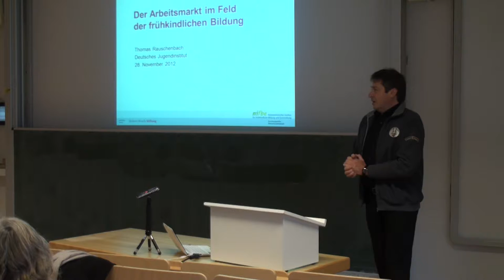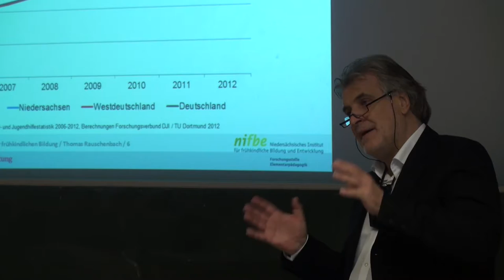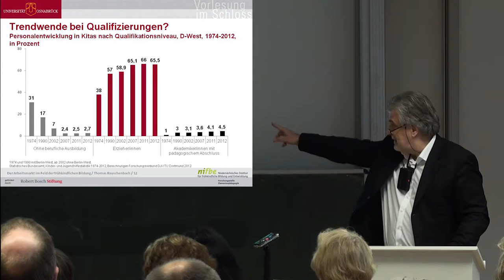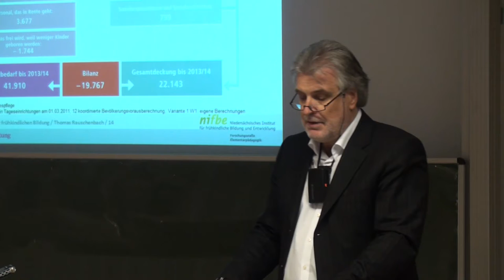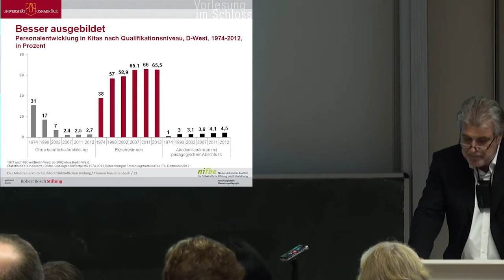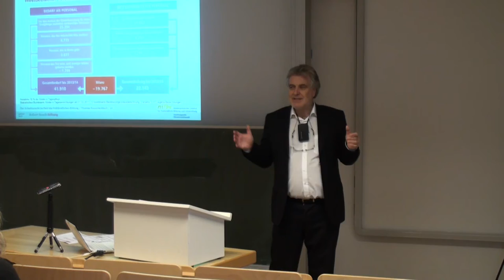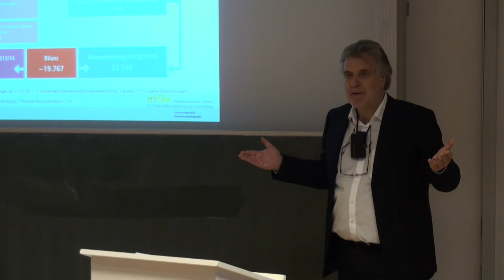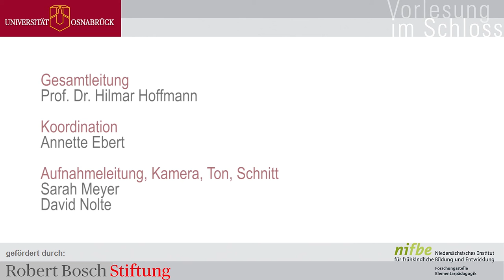Prof. Dr. Rauschenbach: Der Arbeitsmarkt im Feld der frühkindlichen Bildung (Vorlesung im Schloss)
In seinem Vortrag "Der Arbeitsmarkt im Feld der frühkindlichen Bildung" fokussiert Prof. Dr. Thomas Rauschenbach die jüngsten Entwicklungen und Prognosen zum Arbeitsmarkt im Elementarbereich. Entgegen der vor allem in den Medien vorherrschenden Auffassungen stellt Rauschenbach dem Fachkräftemangel ein Bild eines dynamischen und wachsenden Arbeitsfeldes gegenüber, das in den letzten Jahren besonders einen Anstieg im Qualifikationsniveau erfahren hat. Er plädiert dafür, die mit diesen Aspekten eingehenden negativen Begleiterscheinungen des Wachstums  zu vermeiden und gleichzeitig Strategien zu entwickeln, die durch den Fachkräftemangel entstehenden Defizite nicht einfach zu übergehen.